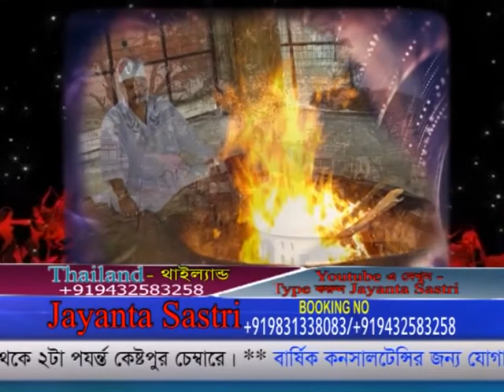JAYANTA SASTRI 01/November/2019 EP 8